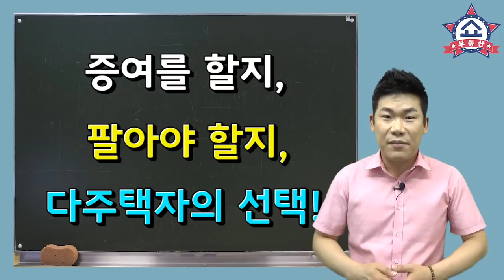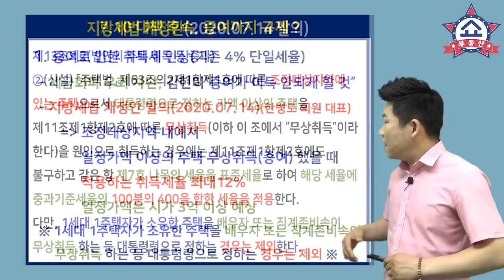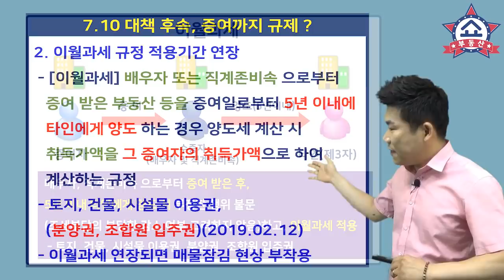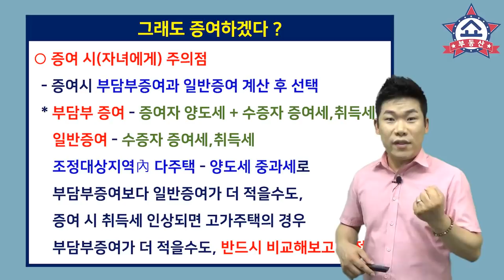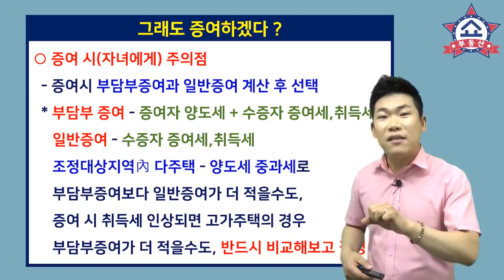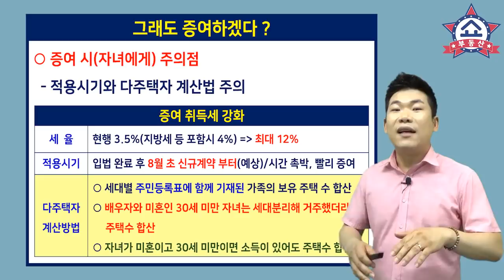710 부동산 대책 후속, 증여 취득세 12%, 다주택자 증여냐 ? 매도냐 ? 급해졌다.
당장 8월부터 부동산 증여 시
취득세율이 최대 12%로 인상 될 수 있습니다.

2020년 7월 14일 한병도 의원을 대표로
증여 시 취득세율을 최대 12%로 인상하는
지방세법 개정안이 발의 됐습니다.
당장 8월 부터 시행 될 가능성이 높아서
증여를 계획중인 다주택자 분들은
다급해졌습니다. 자세한 내용 알아봅니다.